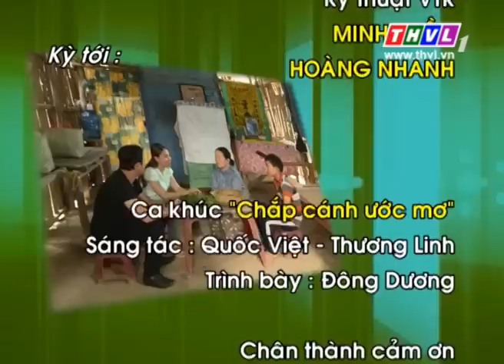THVL | Chắp cánh ước mơ – Kỳ 299: Chị Nguyễn Ngọc Minh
Chương trình "Chắp cánh ước mơ" phát sóng vào thứ ba mỗi tuần, từ 19h10.